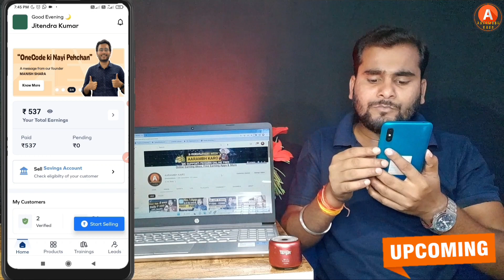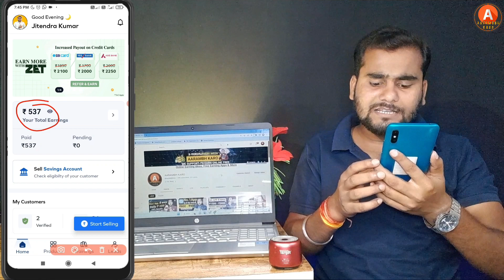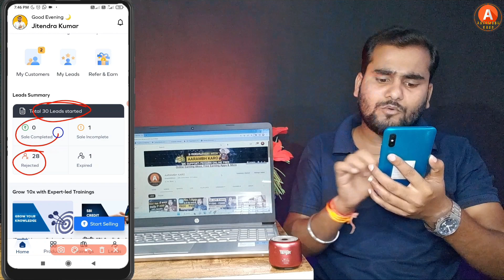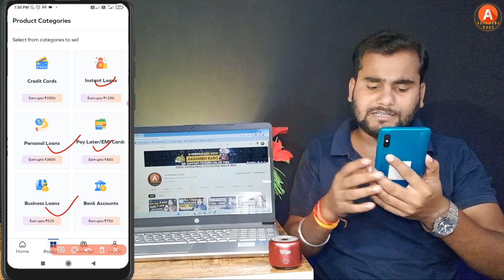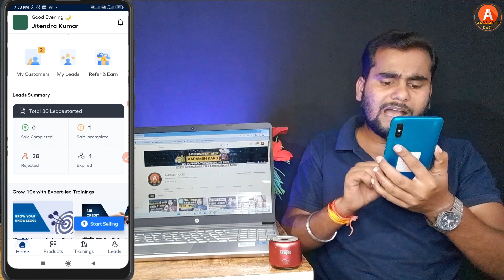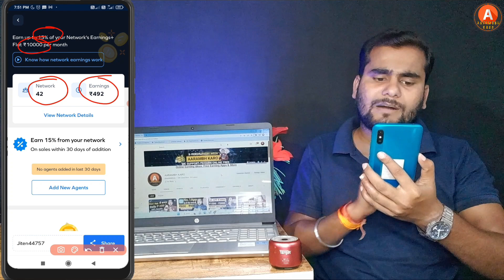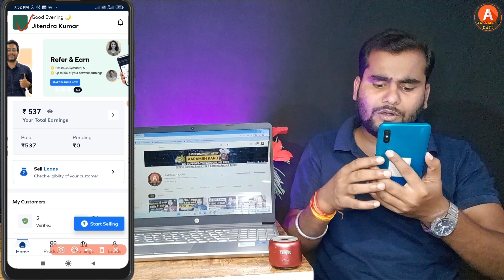Real Earning App with Offer 2023🤑 | Zet App se Paise kaise kamaye | New Earning App | Money Earning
~Equipment Used :
~Main Tripod
~Second Tripod
~Third Tripod

Queries Solved

Real Earning App with Offer 2023
Zet App se Paise kaise kamaye